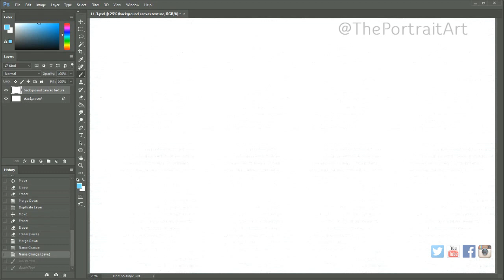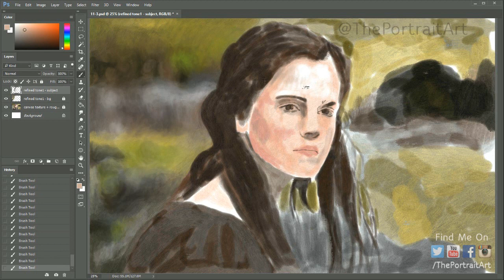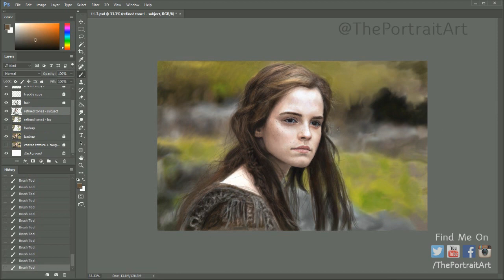Digital Painting Of Emma Watson - FREE Art Tutorial (link in desc)